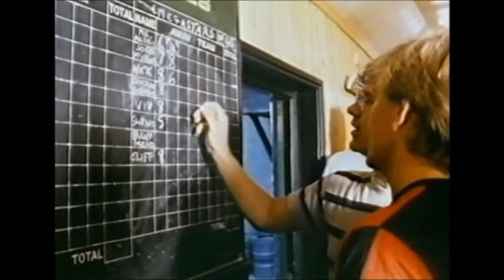Yamaha DX7 demo | The Malibu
Here's a Yamaha DX7 demo song composed and performed on this 1983 synthesizer.  The footage shows the night life of my home town Weymouth, England during the mid 80's.

Just the sounds of my Yamaha DX7 except drums which are from Arturia.  Some reverb and other FX added during production and mixing.